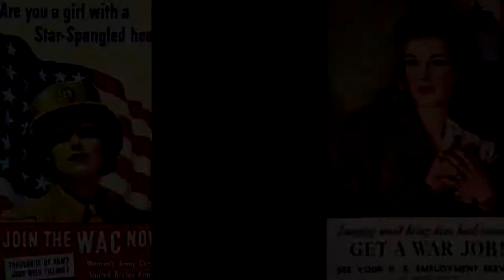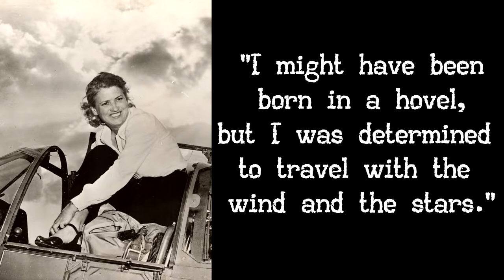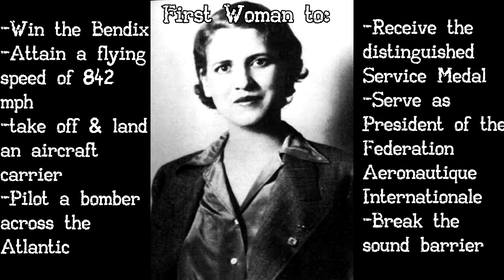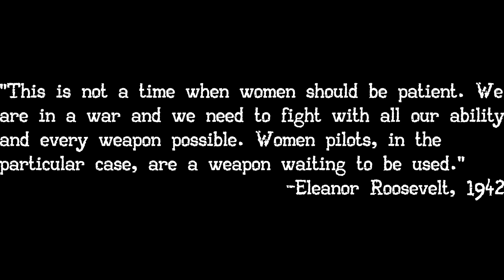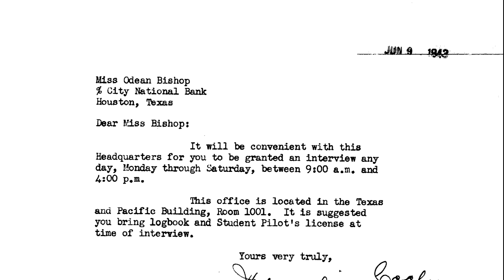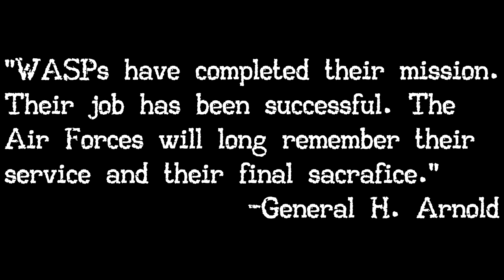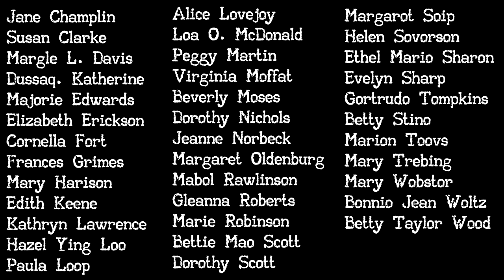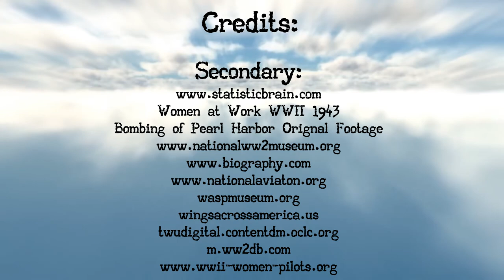Jacqueline Cochran: Founder of WASPs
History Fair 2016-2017